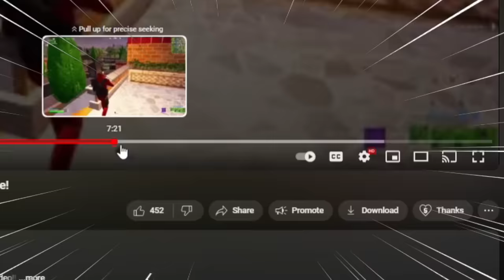The VAULT LOOT *ONLY* Challenge in Chapter 5!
How many vaults can I open in one game?

Background song by: Karl Casey @ White Bat Audio. go check out their music its amazing! @WhiteBatAudio